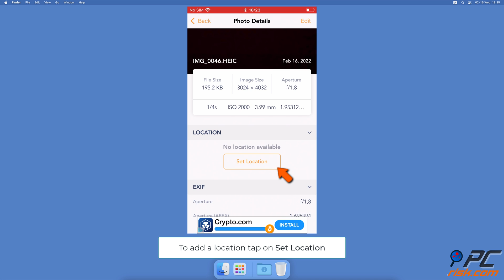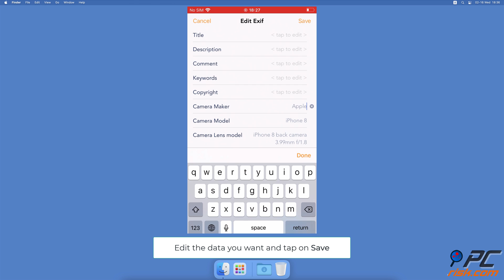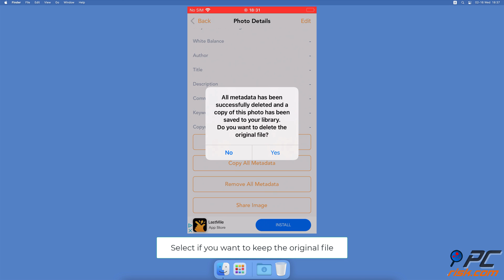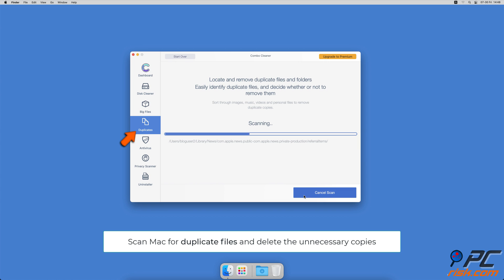How to edit and delete your photo metadata on iPhone?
Video showing how to edit and delete your photo metadata on iPhone.